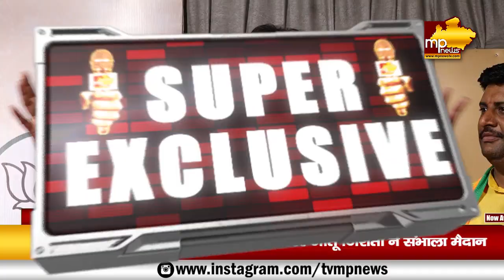BJP का मिशन पंचायत चुनाव, जीतू दा ने अपने अंदाज में अधिकृत प्रत्याशियों को दिया जीत का मंत्र!